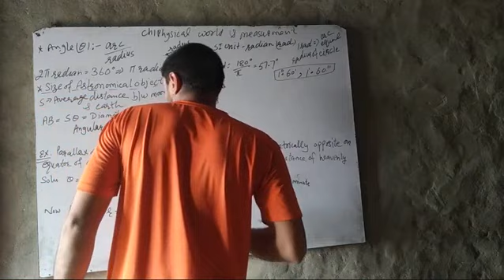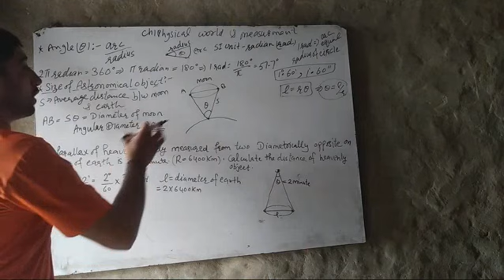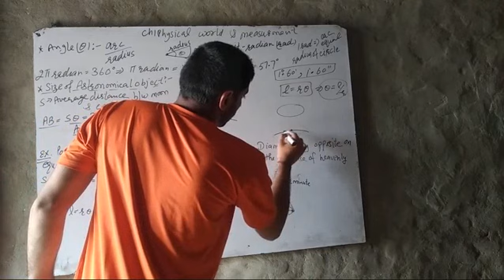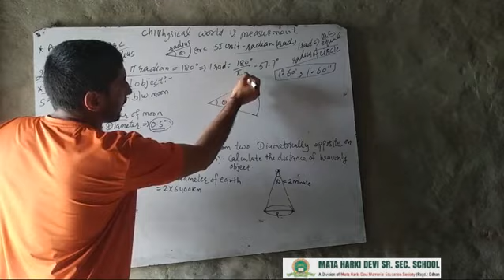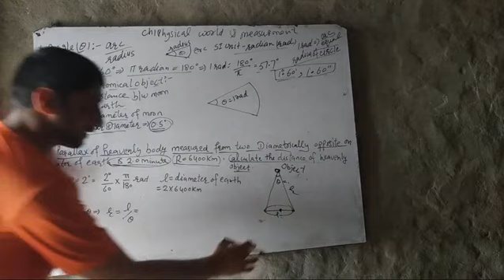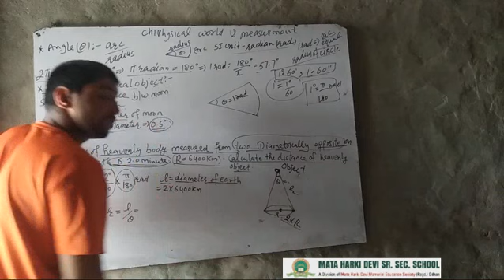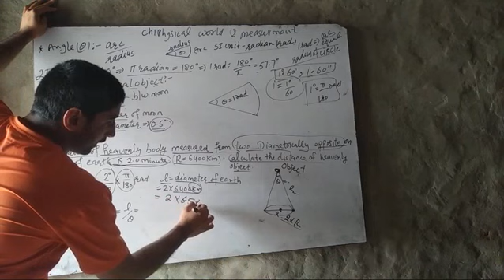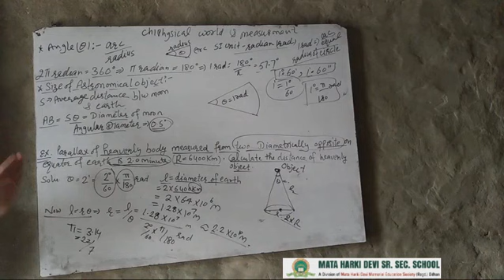Class-11 | Physics | Ch-1 | Physical World and Measurement | Part-10 | Mhdodhan